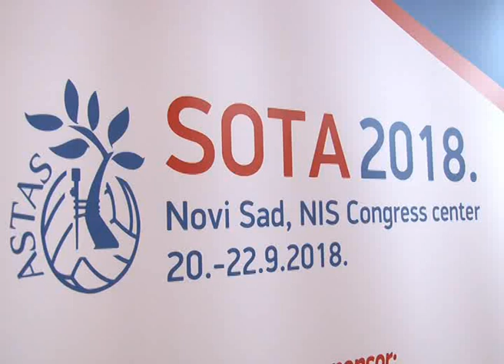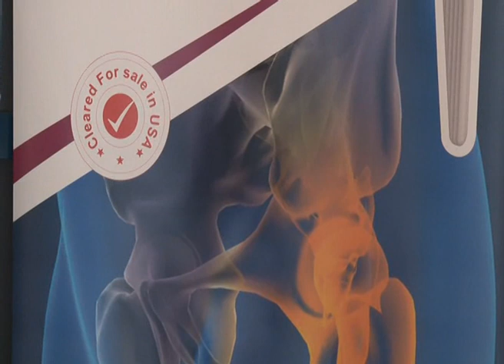TV KANAL 9, NOVI SAD: OTVOREN 6. KONGRES SOTA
6. po redu Kongres Srpske Ortopedsko-traumatološke asocijacije (SOTA) svečano je otvoren danas u Novom Sadu. Ovaj skup, koji je okupio brojne domaće i svetske stručnjake iz ove oblasti, trajaće do subote, 22. septembra.